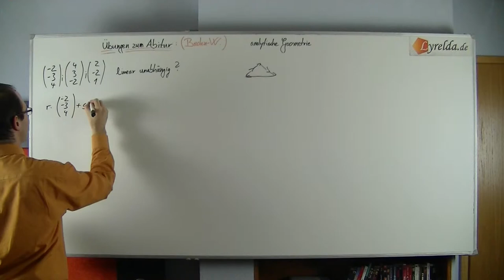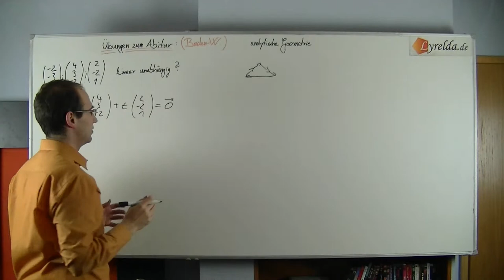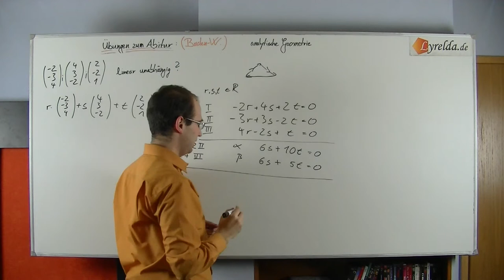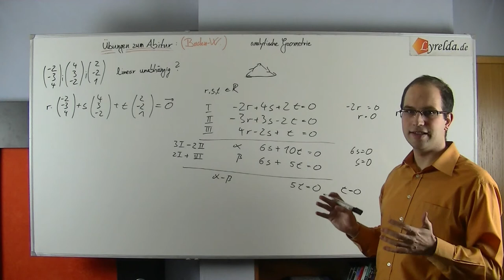Vektoren-11 - Lyrelda.de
LyreldaHD